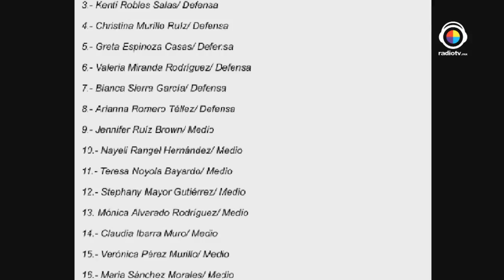El punterazo tv 25|06|15